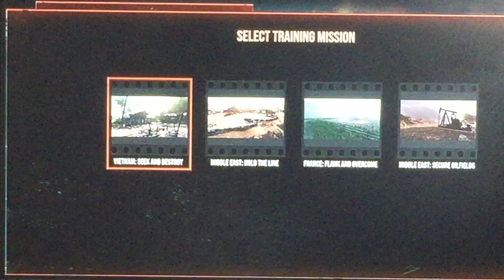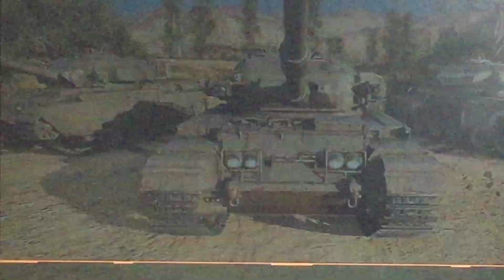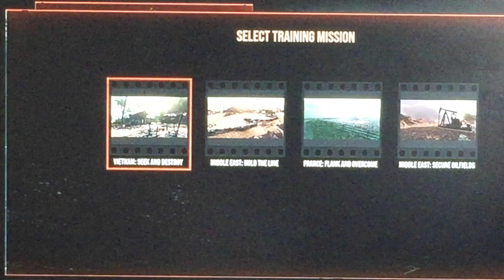playing some training missions on world of tanks! part 1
worldoftanks coldwar today I play some training missions on world of tanks!